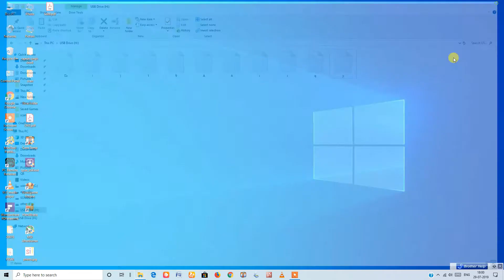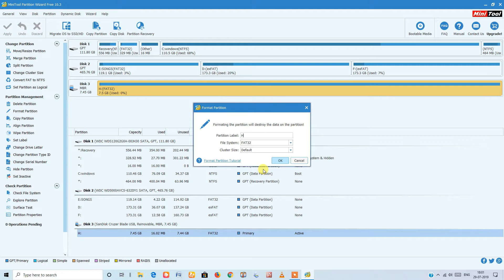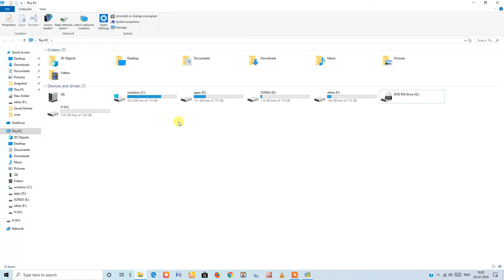[SOLVED] SD card,Pen drive file delete/move/copy/paste solved.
[SOLVED] SD card,Pendrive file delete/move/copy/paste solved.